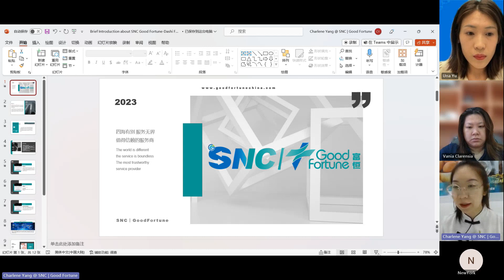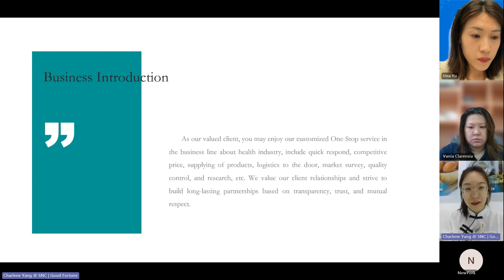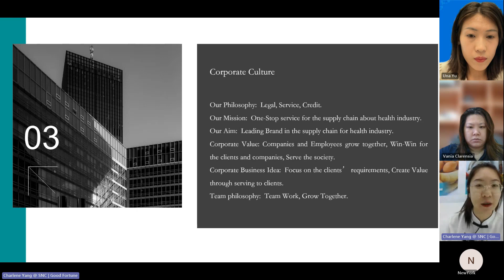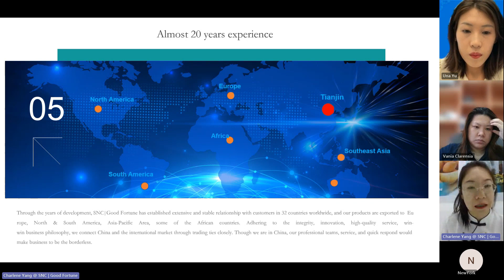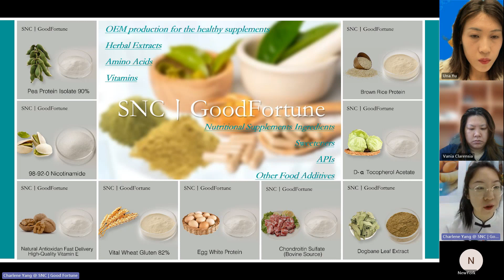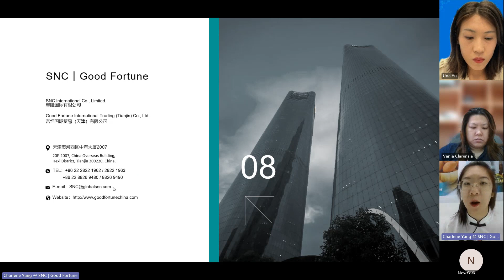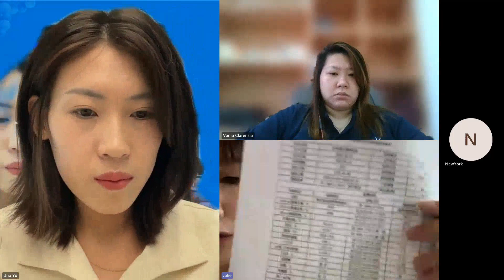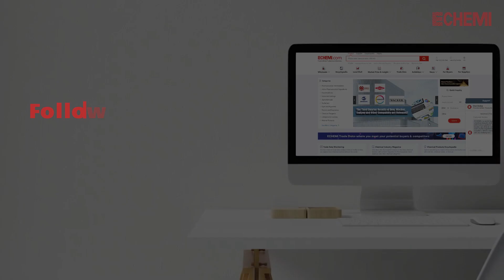2023 ECHEMI International Pharma Matching Meeting | Unlocking Opportunities with Indonesian Buyers!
🌐 Welcome to the 2023 ECHEMI International Pharma Matching Meeting! 🌐

Are you ready to elevate your pharmaceutical business to new heights? Join us at this exclusive event where global leaders and Indonesian buyers converge to forge lucrative partnerships and explore groundbreaking opportunities in the pharmaceutical industry.

🔍 Event Highlights:
✅ Targeted Matchmaking: Connect with key decision-makers from Indonesia's thriving pharmaceutical market.
✅ Networking Opportunities: Engage with industry experts, influencers, and potential collaborators.
✅ Insights and Trends: Stay ahead with the latest trends and insights shaping the future of pharmaceuticals.
✅ Business Expansion: Explore opportunities for growth and expansion in the dynamic Indonesian market.

🚀 Don't miss out on this chance to establish meaningful connections, foster collaborations, and take your pharmaceutical business to unprecedented heights.

🎥 Watch, learn, and grow with us at the forefront of the pharmaceutical industry!